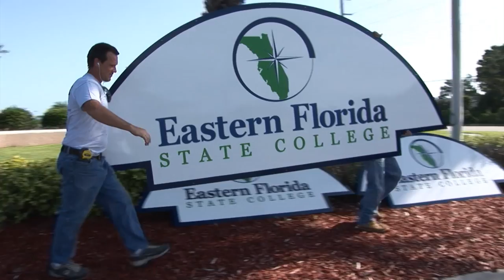Eastern Florida State College - It's Official!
On July 1, 2013 Eastern Florida State College became the name of the institution on Florida's east coast that had been known as Brevard Community College. Learn the reasons behind the name change.